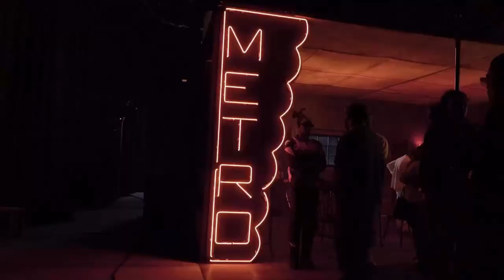REDRUM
For profit purposes please purchase a lease. A FREE TAGGED version of this beat is available only for NON-PROFIT and evaluation purposes. Purchase a lease for commercial use. Please get in touch with me for information on exclusives and bulk purchases. This beat is free for non-profit use. If you use it, you must credit (MILLION). Absolutely any use of this beat (Including leased beats) REQUIRES CREDIT (MILLION). Please don't put a copyright on your song unless you purchased exclusive rights, otherwise, it will be hit with a complaint.